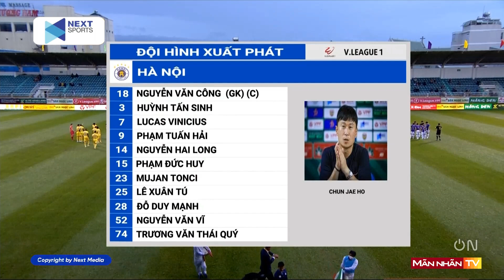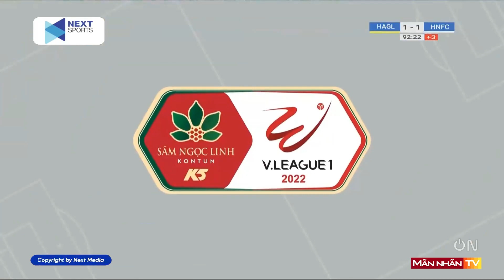Highlights HAGL vs Hà Nội | Tuấn Hải lắc đầu đẹp mắt - Văn Thanh hóa người hùng